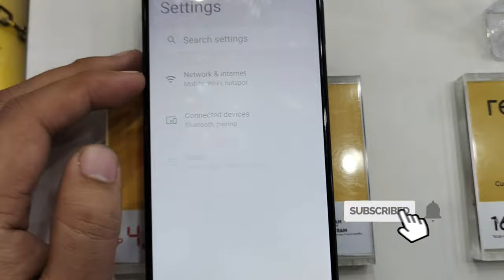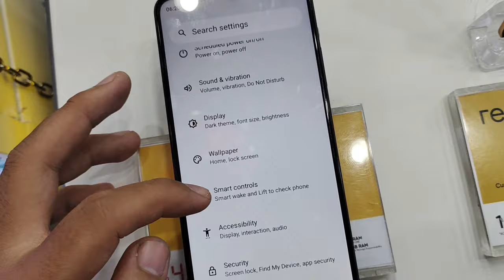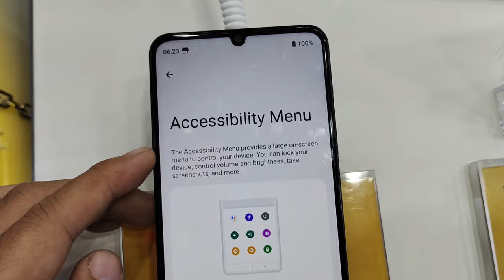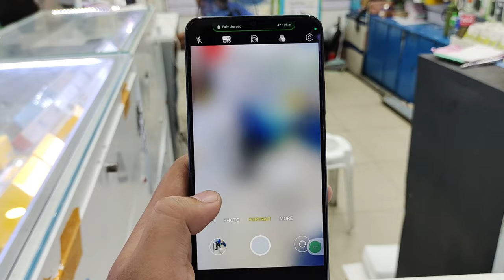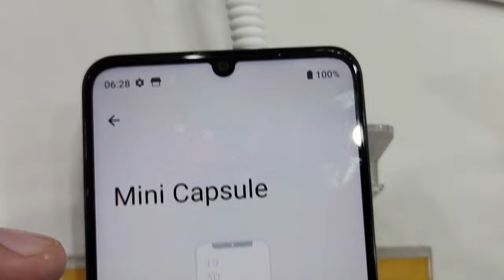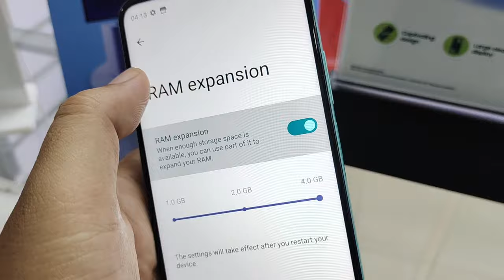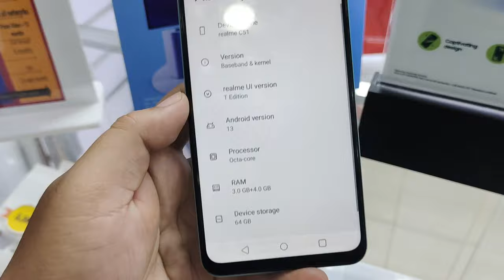Realme C51 Tips & Tricks ( Features na Dapat Alam Mo)